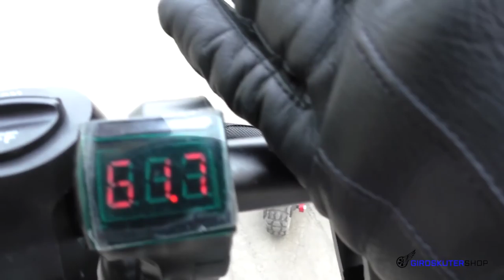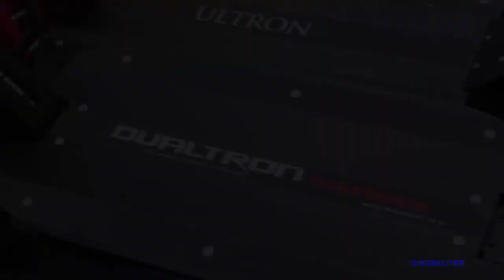Ultron T108 против Ultron T128 2020 ГОНКИ Электросамокаты покатушки электротранспорт тест драйв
ГОНКА Электросамокатов Ultron T108 VS Ultron T128 2020 GIROSKUTERSHOP покатушки электротранспорт тест драйв ультрон т 108 против ультрон т 128